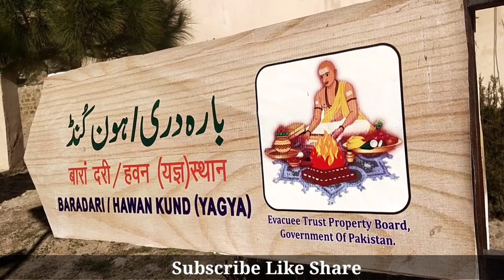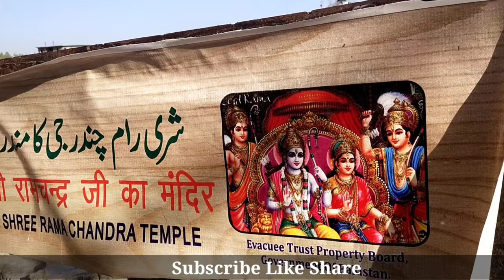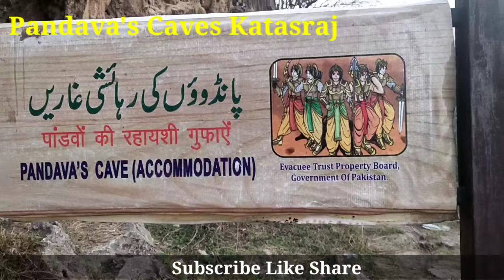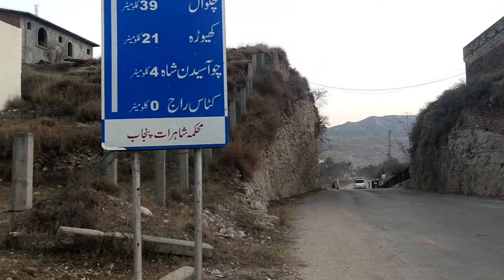Katas Raj Temple's Complex Fully Documentary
The Salt Ranges have archaeological remains still hidden underground. A number of bones of the limbs and vertebrae of animals have been found at some nearby sites. Prehistoric axes and knives made of granite, and artifacts like terracotta bangles and pottery have also been unearthed at the Katasraj site.
I visit the most famous Hindu temple complex in Pakistan - Katas Raj (कटास राज کٹاس راج مندر). Here you find many Hindu temples dedicated to the Hindu Gods Ram, Hanuman, and Shiva. The complex dates back to the 4th century when it was a Buddhist region, and the remains of a Buddhist stupa can be found there too.
Hindu tradition holds that the temples date from the era of the Mahabharata, and is believed to be where the Pandava brothers spent a large portion of their exile.It is also believed by Hindus to be the site where the Pandavas engaged in a riddle contest with the Yakshas, as described in the Yaksha
Founding Edit

The 4th century CE Chinese monk, Faxian, described a temple at Katas Raj in his travelogues.The 7th century CE Chinese traveler Xuanzang visited the area and reported the existence of a Buddhist stupa dating to the era of the 3rd century BCE Indian emperor, Ashoka the great. The stupa was reported to be 200 feet tall, and surrounded by 10 springs.Simhapura (also Singhapura or Sinhapura) Buddhist kingdom, mentioned and visited by Xuanzang, has been identified with Katas Raj by Alexander Cunningham in his book The Ancient Geography of India.
Following the collapse of the empire of Gandhara, Hinduism gained traction in the region under the reign of the Hindu Shahis beginning around the 7th century CE.The Hindu Shahis established Hindu temples at Katas Raj from the mid 7th to 10th centuries, though the British engineer Alexander Cunningham dated the shrines to around 66 BCE.The Hindu Shahi empire also funded construction of several other temples throughout northern Punjab
India's former Deputy Prime Minister Lal Krishna Advani visited the temples in 2005 and expressed displeasure at the site's dilapidated state.[10] In 2005 Pakistan proposed to restore the temple complex while in 2006 the restoration project began in order to clean the sacred pond, paint and restore some temples, and installation of informational blue boards around the Complex